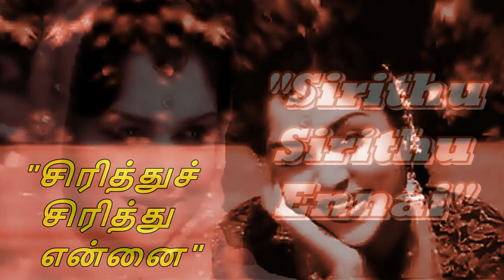SIRITHU SIRITHU ENNAI – THAI SOLLAI THATTATHE - LYRICS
Song: Sirithu Sirithu Ennai
Movie : Thai Sollai Thattathe 1961
Singer: T.M.Soundararajan & P.Susheela
Lyric : Kannadasan
Main Cast: MGR & B.Sarojadevi
Wallpapers Courtesy: olde.bayedsolid.com, en.wikipedia.org,  youtube.com, earlytollywood.blogspot.com, amazing-singers-collection-vol-2.blogspot.com, funonthenet.in, iluvcinema.in & pngimg.com.